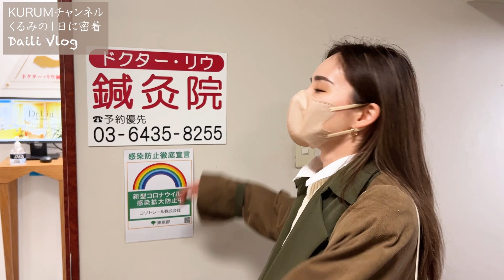【1日密着】忙しめな日はこんな予定で動いてます！～Daily Vlog～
みなさんこんにちは❣️くるみです🙌😊☆彡
今日は久しぶりにVlogを紹介します❗️最近の忙しい日はこんな予定で動いています😊

▼朝倉海選手の練習に本気で挑んだら死にかけました

▼最強レスリング習ってみたらすごいことになった

▼MMA教わったら凄いことになった！

Profile
札幌市出身。1994年6月29日生まれ。27歳。
日本、アイルランド、アメリカ、ロシアのクォーター
日本語・英語・中国語を話すトリリンガル。
モデルの他、語学力を活かしTBS「世界・ふしぎ発見!」ミステリーハンターでも活躍。現在、BS朝日「テイバンタイムズ」準レギュラー出演、RIZINオフィシャルアンバサダーとして活躍しRIZINゲスト解説席を務める。自身初となる1st写真集「KURUMI」発売中。